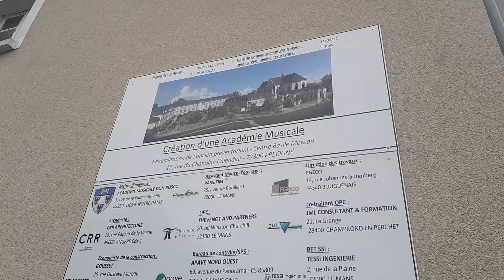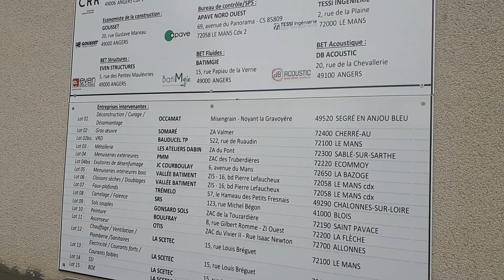Visite de chantier n°16 - Les entreprises qui travaillent sur le chantier